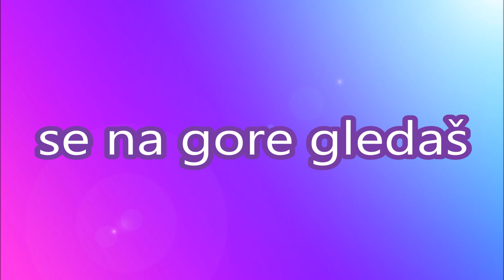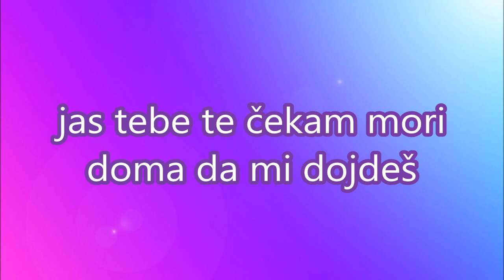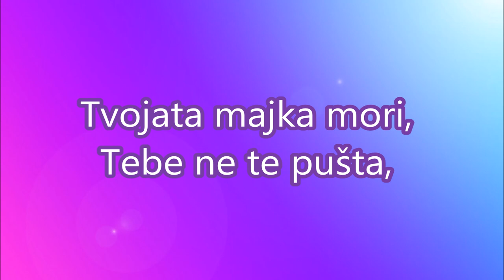Jovano Jovanke – Bilja Krstic i Bistrik Orchestra Tekst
Jovano , Jovanke
Jovano, Jovanke,
ja se tebe ce cekam
mori doma da mi
dojdes
A ti ne dovagljas,
duso Srce moje

Jovano.
dojdes

duso Srce moje
Jovano.

Jovano, Jovanke,
Jovano, Jovanke
Tvojatka majka
mori , Tebe ne te
pusta,
Kraj mene dadojdes,
dusto Srce moje,
Jovano,
Tvojatka majka
pusta,

Kraj mene dadojdes,
dusto Srce moje,
Jovano,
Tvojatka majka
pusta,
Kraj mene dadojdes,
dusto Srce moje,
Jovano.

The Artists Bistrik Orkestar & Bilja Krstic
Song Jovano Jovanke
Requester Twoja Malina
Creator MorGanCia